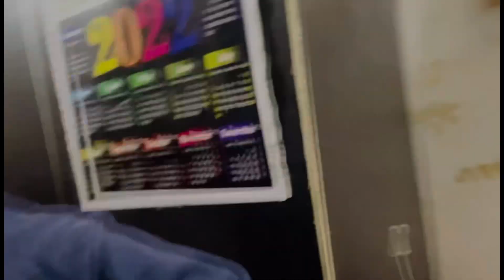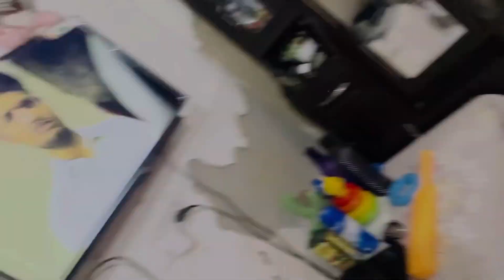Suggu Puzzle Game खेलना सीख रहा है | Suggu Family Vlogs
Suggu Puzzle Game खेलना सीख रहा है | Puzzle Game 🧩 | Suggu Family Vlogs

Baby shark do
Baby Shark Doo Doo Doo
vlogs
blogs
girl vlogs
sourav joshi vlogs
vlogging
blogging
couple vlog
college vlog
hindi vlogger
temizlik vlog
hindi vlogging channel
my first vlog in youtube
vlog
vloging
bloging
girl blog
vlog 2022
vlog2022
blog2022
daily vlog
hindi vlog
hindi blog
today vlog
today blog
girl bloging
girl vloging
travel vlog
travel blogs
my first vlog in village
astronaut
challenge
mchocolate
taste test
sweet tooth
little boy
if you ever see this little boy walking in the park
amazing bottle flip
baby bottle flip
water bottle flip
how to flip a bottle
boy walking in the park
family vlogs
family vlog
indian family vlogs
baby boy
daily vlog
family love
family bonding
family
family support
sangwan family baby

Thank 🙏🙏🙏❤️❤️❤️